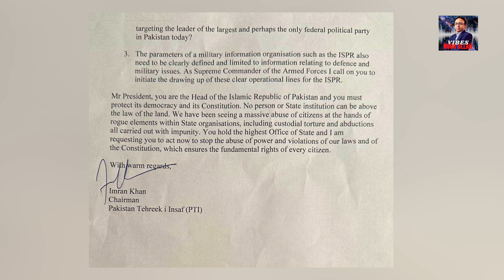Shah Mehmood Qureshi aur Asad Umar main larrai.. Imran khan ka Long March mukamal ho ga ??